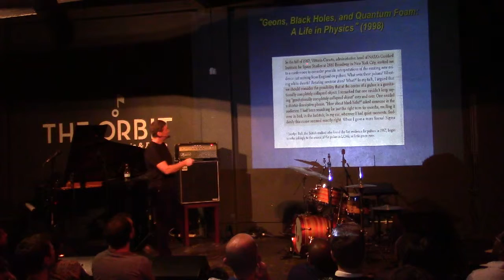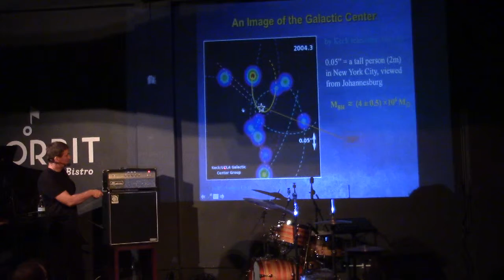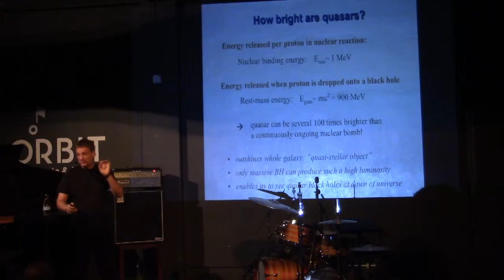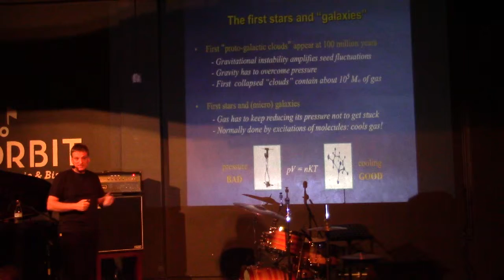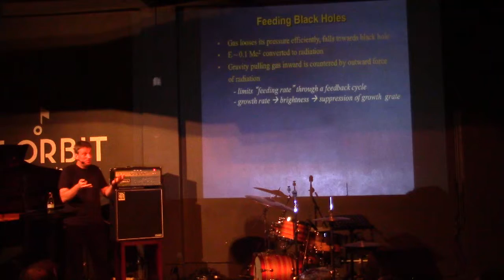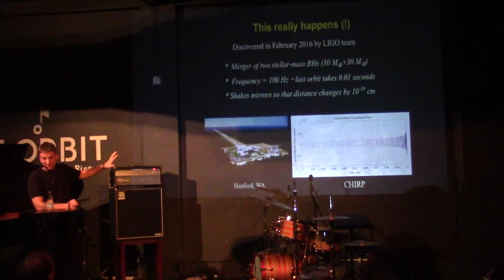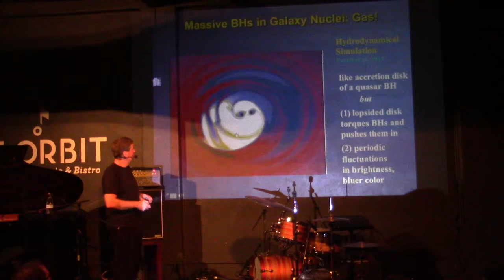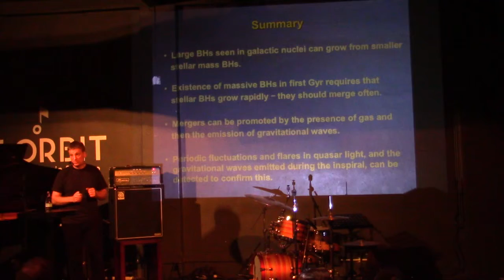Monster black holes at the edge of the universe with Zoltán Haiman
Speaker: Zoltán Haiman (Columbia University)

Monster black holes at the edge of the universe

 How large are the largest black holes? How did they get so big? Can two black holes merge to make a bigger black hole?

Over the last 10 years or so, astronomers have accumulated convincing evidence that black holes are not only "real" and exist, but are ubiquitous in nature, coming in a broad range of sizes. Large black holes are found to reside at the center of every galaxy, and very massive ones, several billion times heavier than our own Sun, are known to have formed already within a mere 700 million years after the Big Bang.

This special session of Science & Cocktails Johannesburg will be guided by astrophysicist Zoltán Haiman, visiting from Columbia University. Prof. Haiman will take us on a journey back to the earliest days of the Universe, to the time when the first stars after the big bang were born. He will discuss when these stars died and what their fate was, and speculate about how the most massive known black holes may have formed and evolved throughout the history of the cosmos.